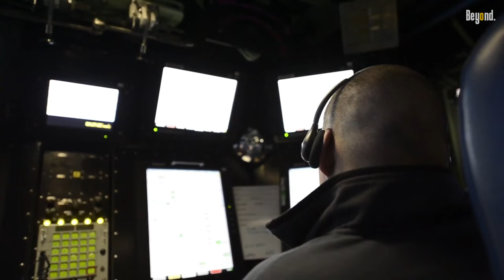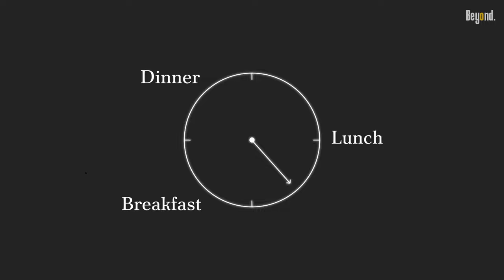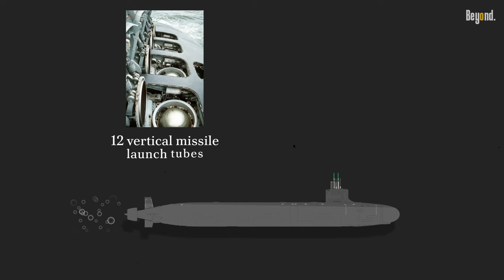Life Inside $4.3 Billion Massive US Fast Attack Submarine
The Virginia-class submarine is the U.S. Navy's newest undersea warfare platform and incorporates the latest in stealth, intelligence gathering, and weapons systems technology.

The submarine has a crew of 120 enlisted and 14 officers. The Virginia-class submarine is designed to seek and destroy enemy submarines and surface ships, project power ashore with Tomahawk cruise missiles and Special Operation Forces, carry out Intelligence, Surveillance, and Reconnaissance (ISR) missions, support battle group operations, and engage in mine warfare.
Imagine you're a crew of this crazy submarine..

Credit:
US Navy
DVIDS
SeaForce.org